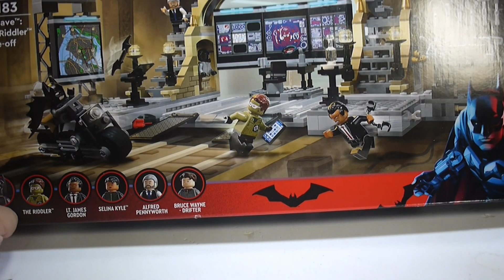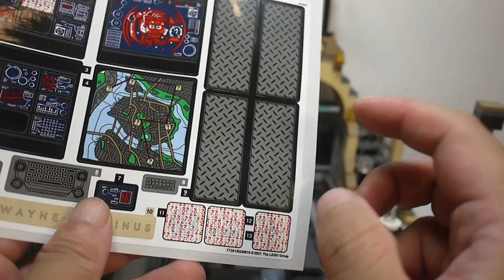豪宅玩具~2426~DC漫畫 華納2022 蝙蝠俠 The Batman 樂高 LEGO 76183 蝙蝠洞：謎語人對決 阿福瑟琳娜 蝙蝠俠基地 高登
這組專屬的人偶~阿福 ~謎語人~高登還有蘿蔔派丁森造型的步魯斯造型
另外謎語人的小卡還可以用放大鏡可以看到特別的內容
基本要拿到蝙蝠俠 The Batman 系列的人偶基本這組一定要拿到

蝙蝠俠 The Batman 樂高開箱